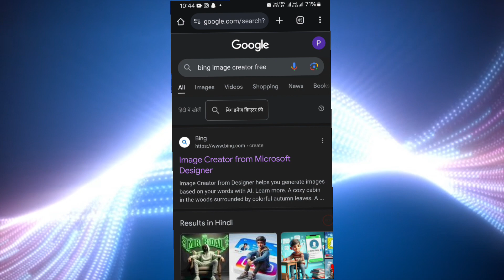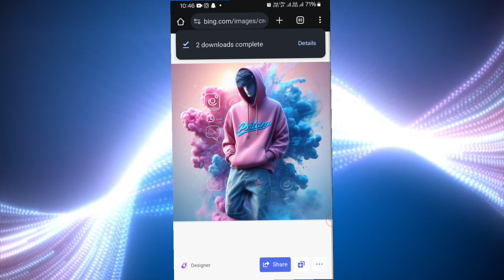Bing Ai image generator | T-shirt name ai photo editing || How to edit | Technical praj bhai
Prompts 👇

👉Telegram channel Per miljayega

✅️Queries ______________________
Bing ai image generator
ai image creator instagram
Bing ai image generator microsoft
Bing ai image generator microsoft account create
Bing ai image generator 3D illusion image
Bing ai viral editing kaise kare
how to Create 3D AI Image editing
tshirt name video editing
tshirt name photo editing kaise kare
how to upload ai image
bing image creator tutorial
I .e photo editing kaise kare
ai image creator
Instagram ai editing
Microsoft account
Bing ai image 3d editing
Social media AI image editing
Social networking sites
holi ai image generator microsoft
Holi Couple t-shirt name ai photo editing
Binge ai

Technical praj bhai creator, AI image generator microsoft, Trending ai photo editing, T-shirt name ai image generator, how to viral ai image editing, Couple t-shirt name ai photo editing,

ai image